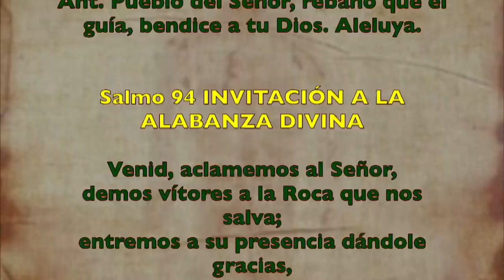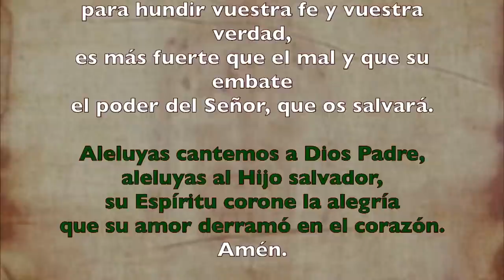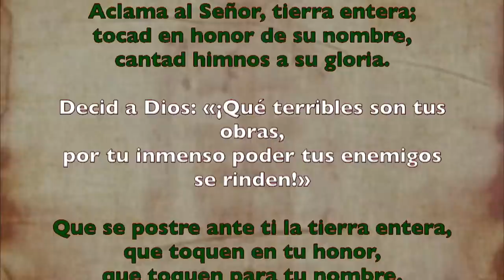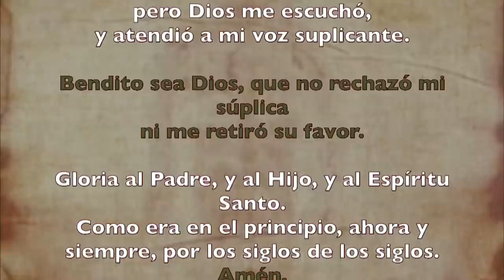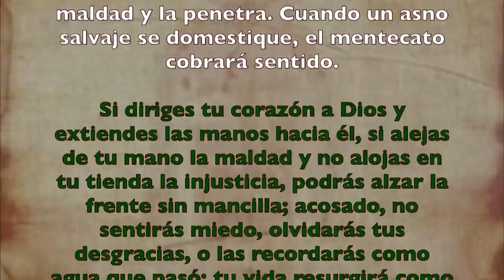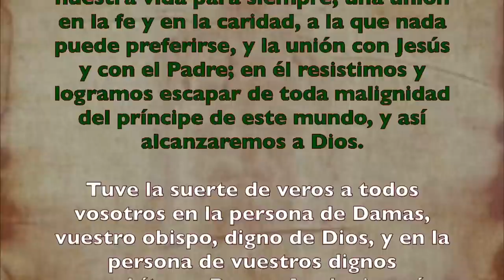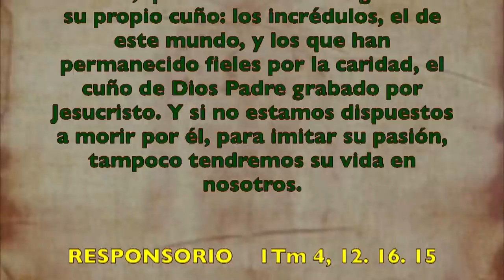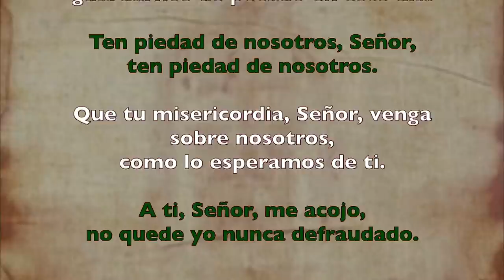Alimento Espiritual (Oficio de lectura) DOMINGO 19 DE JULIO 2020 | Padre Sam | Producción Crisol